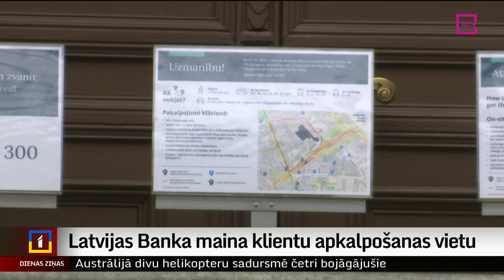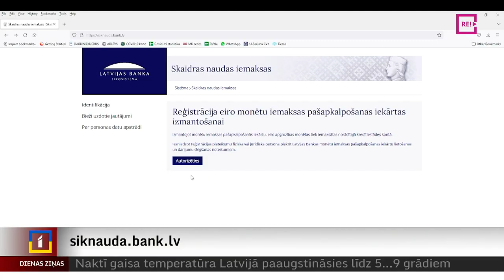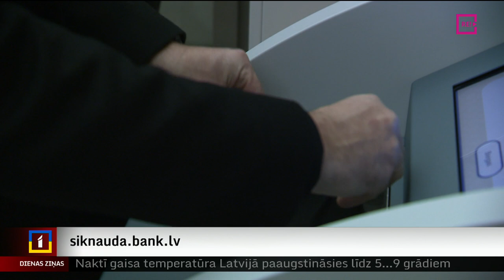Latvijas Banka maina klientu apkalpošanas vietu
Tiem, kuri mēdz doties uz Latvijas Banku saņemt tās pakalpojumus klātienē, jāņem vērā – līdz ar jauno gadu banka mainījusi klientu apkalpošanas centra atrašanās vietu. No vēsturiskajām telpām Valdemāra ielā tas pārcēlies uz Skaidras naudas apstrādes centru Pārdaugavā, Bezdelīgu ielā 3. Turpina kolēģis Ģirts Zvirbulis.